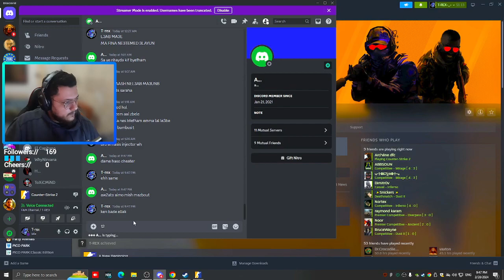Intense Mirage Gameplay in overtime | FACEIT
Get your heart racing with this intense Mirage gameplay in FACEIT overtime! Watch as the stakes rise with every clutch play and round win. Will your team pull off the victory, or will they crumble under pressure?
If you enjoy CS comebacks and FACEIT gameplay, then this video is for you!